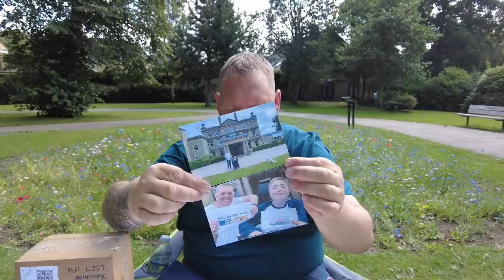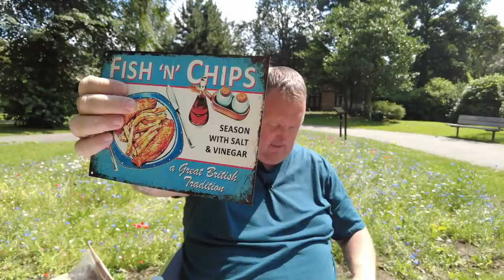Unboxing The Things What YOU Sent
You can send things to be unboxed by using the address below:

Rate My Takeaway
FAO Danny
Leeds
LS27 1FU

Please note that unsuitable non-child friendly items will not be featured - this is a family safe channel.